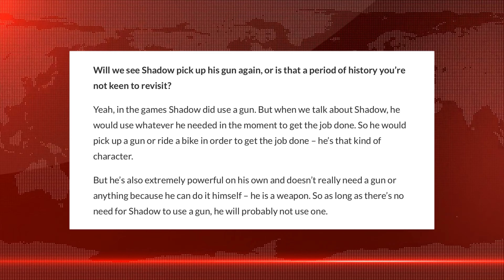Sega Says Shadow Will NEVER Use A Gun Again!? 👀